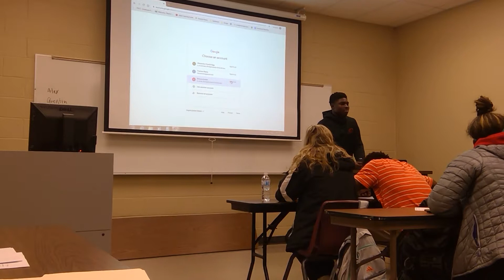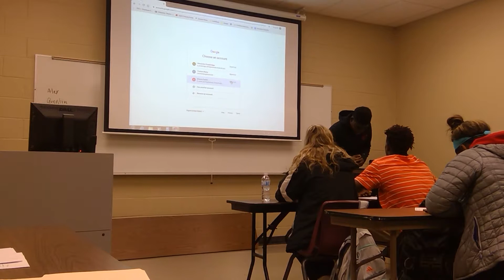Key TR 930 Inform